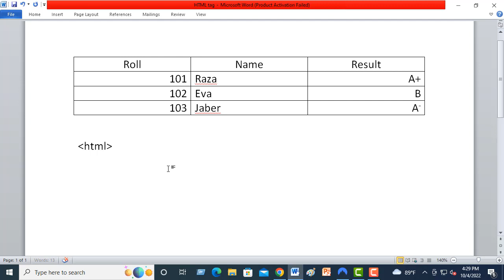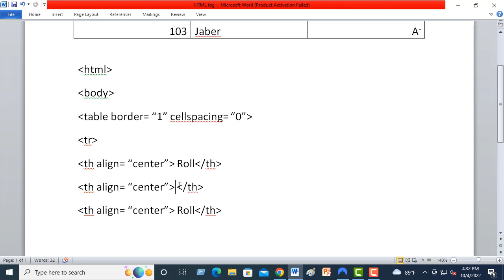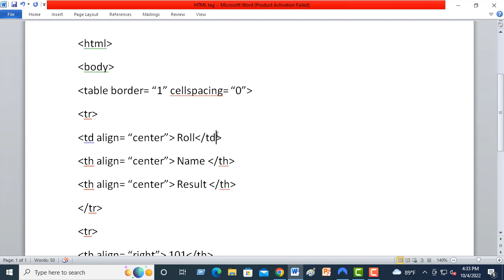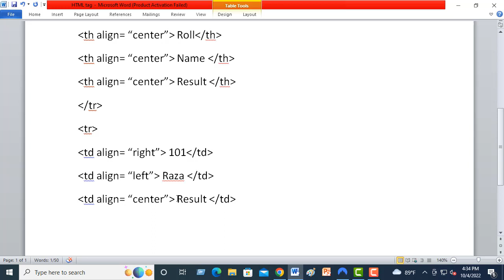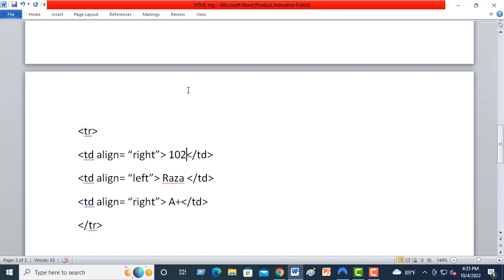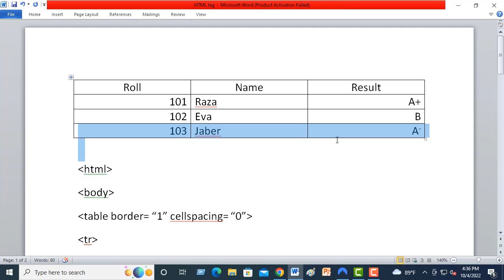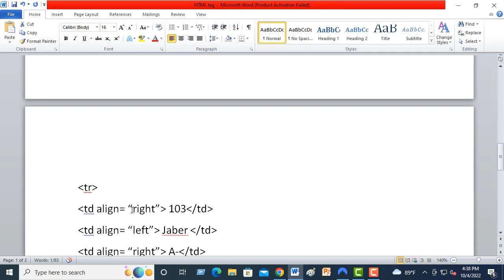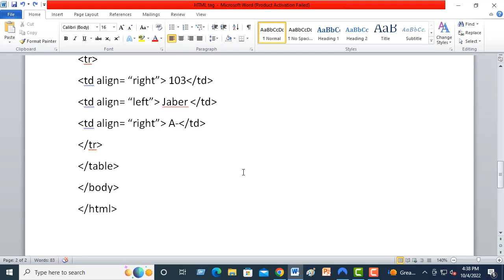HTML|table tag with align